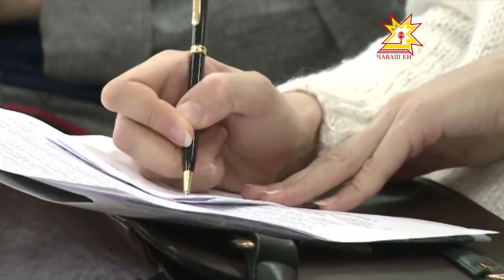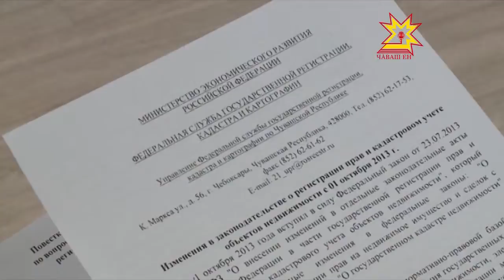Росреестр çĕнĕлĕхсем кĕртнĕ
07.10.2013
Октябрĕн 1-мĕшĕнчен пурăнмалли çурт-йĕре кадастр учетне тăратмашкăн чылай çăмăлрах — вăхăт та сахалрах кирлĕ, куçман пурлăха регистрацилемелли йĕрки те ансатланнă. Росреестрăн Чăваш Республикинчи управленийĕнче улшăнусемпе çĕнĕлĕхсене  пресс-конференцире ăнлантарчĕç.